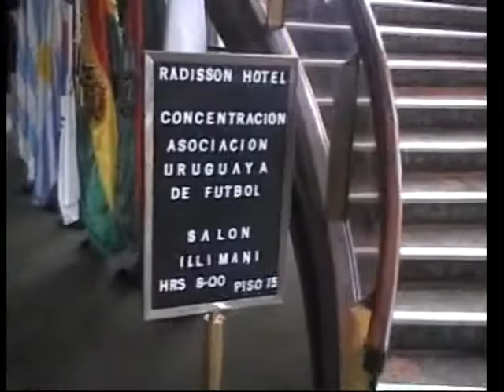CC Retro: Uruguay en Bolivia Eliminatorias a Sudafrica 2010 (parte 4)